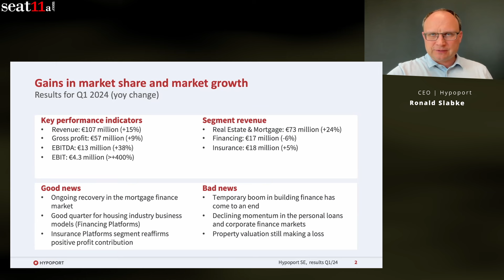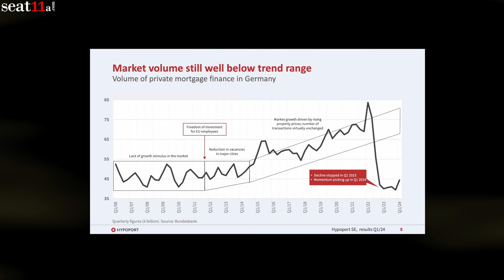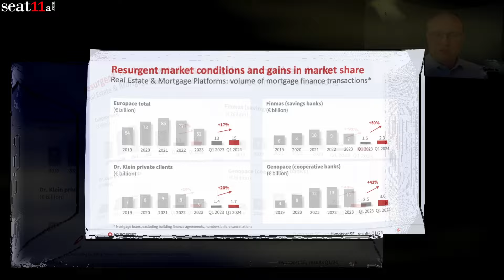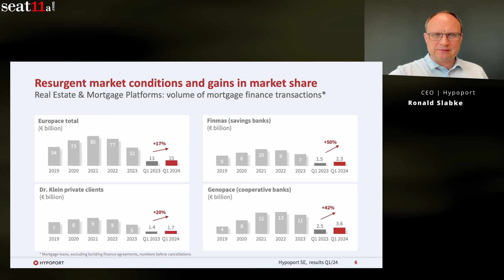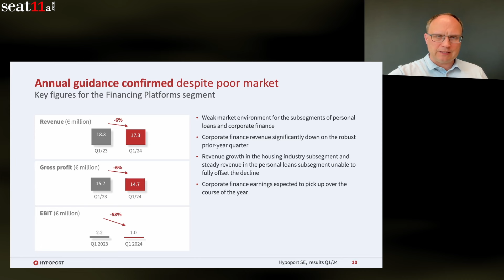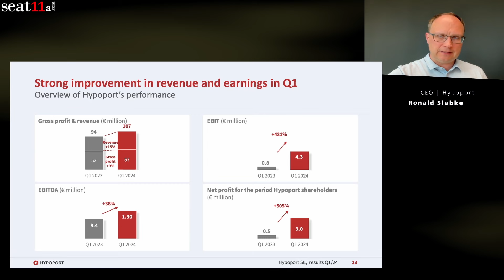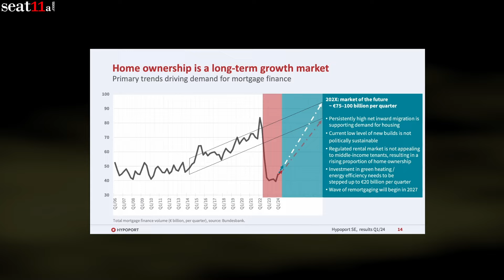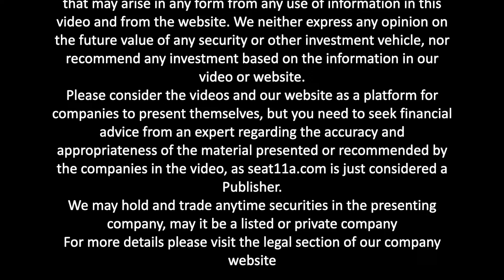Hypoport SE Financial Results Q1 2024 | Strategic Insights from CEO Ronald Slabke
Hypoport SE Q1 2024: Key Takeaways

Introduction

In this video presentation, Ronald Slabke, Chief Executive Officer of Hypoport SE, unveils the company’s impressive financial results for the first quarter of 2024, marking a period of significant achievement with a 15% increase in revenue year-over-year, reaching €107.5 million. The video, aimed at professional investors and stock analysts, meticulously details the financial and operational strides made by the company across its diverse segments.

Real Estate & Mortgage Platforms Performance

Ronald begins by highlighting the standout performance of the Real Estate & Mortgage Platforms segment, which saw a 24% revenue jump to €73 million. He attributes this growth to the success of Hypoport’s key platforms, such as Europace, Finmas, Genopace, and the consumer-oriented Dr. Klein. These platforms have all benefitted from lower long-term interest rates and a dip in property prices, making homeownership more attractive compared to renting.

Challenges in the Financing Platforms

Despite some challenges in the Financing Platforms segment, where revenue saw a marginal decline by 6% to €17 million due to a tepid overall market and stricter bank lending policies, Ronald Slabke discusses the proactive strategies implemented to mitigate these effects and position the segment for future recovery. This segment’s slight downturn contrasts with the steady performance of the Insurance Platforms segment, which reported a modest 5% increase in revenue to €18 million, thanks in part to the successful migration of insurance portfolios to B2B platforms and robust growth in the occupational insurance subsegment facilitated by the pension platform.

2024 Outlook and Strategic Initiatives

Ronald also provides an outlook for 2024, reaffirming the company’s forecast of achieving at least €400 million in revenue and an EBIT ranging from €10 million to €20 million. He emphasizes Hypoport’s platform business model’s scalability and continuous efforts to optimize operational efficiency and market penetration, especially within the mortgage finance market.

Conclusion

As he concludes, Ronald Slabke reiterates Hypoport SE’s commitment to innovation and excellence, ensuring that the company remains at the forefront of the technology-driven financial services sector. The presentation reassures existing investors of the firm’s strong market position and serves as a strategic touchpoint for potential investors looking to capitalize on Hypoport’s growth trajectory.

Importance of the Presentation

This insightful presentation is a must-watch for anyone keen on understanding the dynamics of the financial services industry and Hypoport’s pivotal role within it.

00:00 Hypoport SE
00:07 Gains in market share and market growth
00:17 Real Estate & Mortgage Platforms
00:33 Property purchases more attractive than 2022/2023
01:29 Market volume still well below trend range
02:15 Resurgent market conditions and gains in market share
03:29 Purchases responsible for uptrend
04:00 Significant revenue growth and cost discipline
04:21 Financing Platforms
04:47 Annual guidance confirmed despite poor market
05:01 Successful turnaround
05:23 Strong improvement in revenue and earnings in Q1
05:42 Home ownership is a long-term growth market